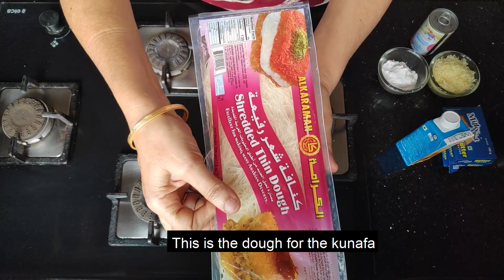Eid Special - Kunafa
Ingredients:
• Shredded thin dough
• Condensed milk (Milkmaid) – a little more than 200g
• Cream cheese
• 1 pack of fresh cream
• 2 packs of butter
• 2 big spoons of cornflour
• 2 cups of milk
• 1 spoon of vanilla essence